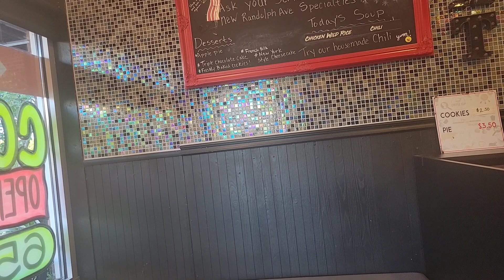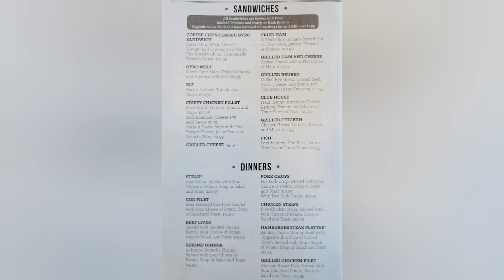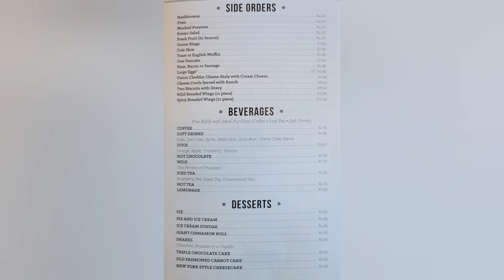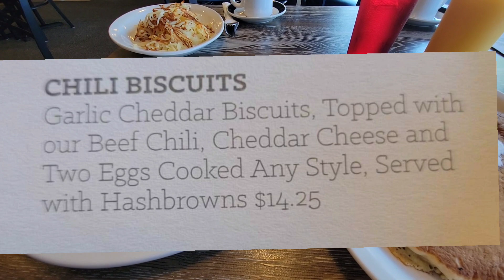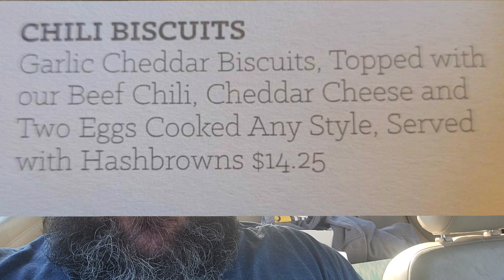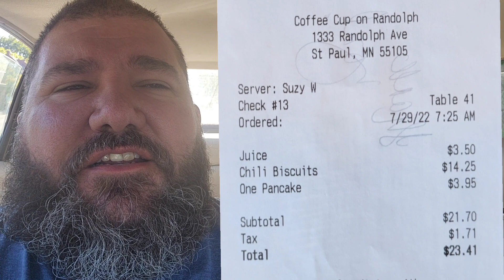Coffee cup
Enduring mom-&-pop spot doling out generous portions of standard diner fare in an unfussy setting.

Special thanks to Kymmy 🇦🇺 for the logos!